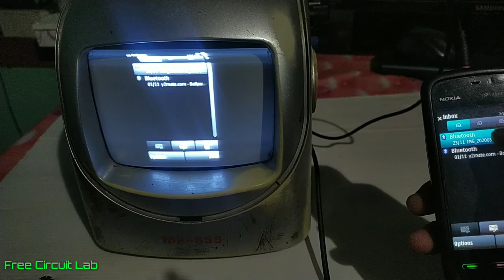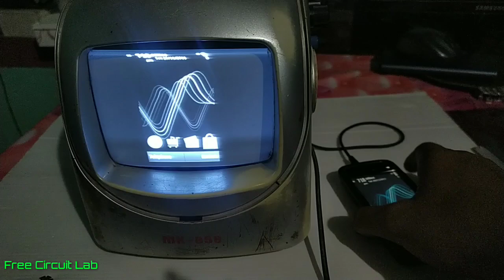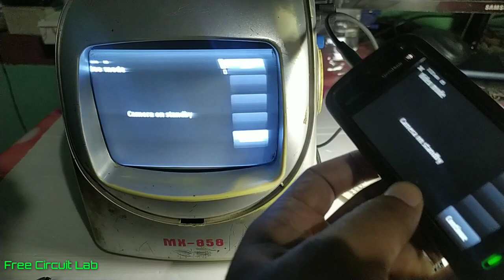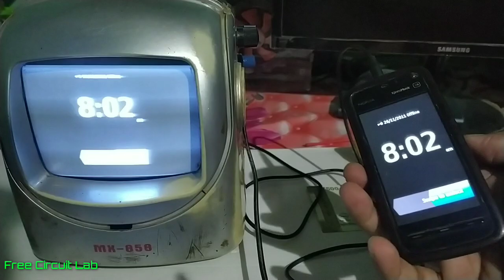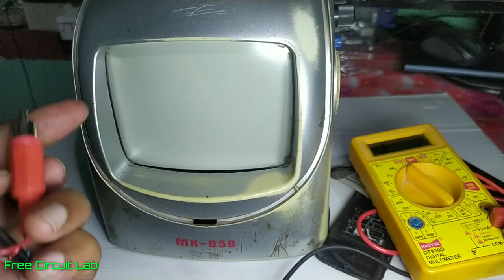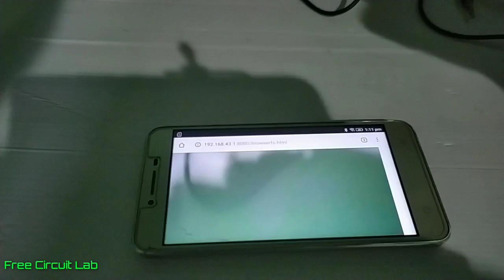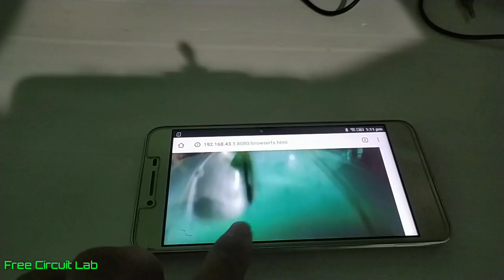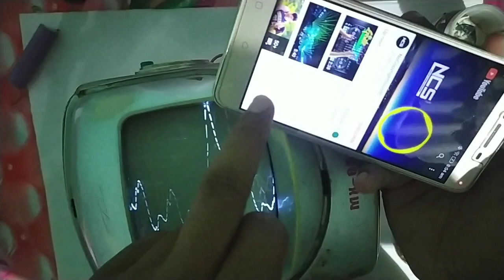How to make CCTV camera from Old Phone (Hindi) | how to make TV output from headphone jack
this video is about how to make TV output from nokia or some  phones. how to use them as CCTV camera.
*Yeh TV out Nokia 5233 me kaam nehi karta hai. 5800 me hai*

purchase links:
anycast wifi video receiver:

HDMI to AV connector

video links:
how to make wireless CCTV using old android phone: